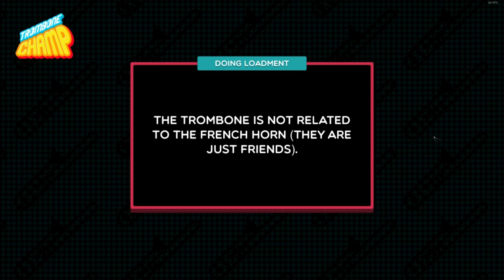Steamed Hams in Trombone Champ